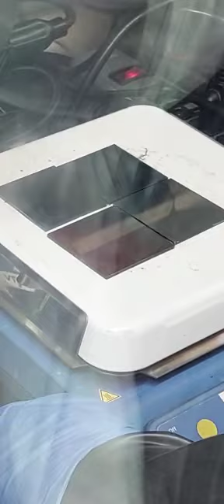Facile Methods for the Assembly of Large-Area Perovskite Solar Cells and Mini‑Module (video S1)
Different solution-processing techniques were investigated for the
assembly of large-area perovskite solar cells and a monolithic minimodule.
Details are presented in the Article "Facile Methods for the Assembly of Large-Area Perovskite Solar Cells and Mini‑Module: A Step-by-Step Description of Layers Processing" by Francineide L. de Araújo, Ana F. Nogueira and Jilian N. de Freitas (DOI 10.21577/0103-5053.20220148)